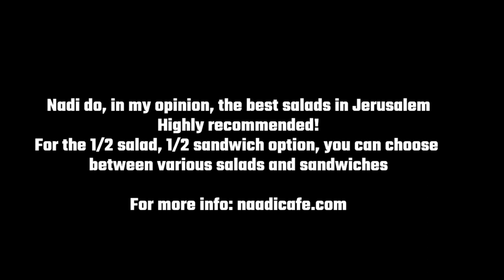Café Naadi - My Favorite Salad Restaurant In Jerusalem